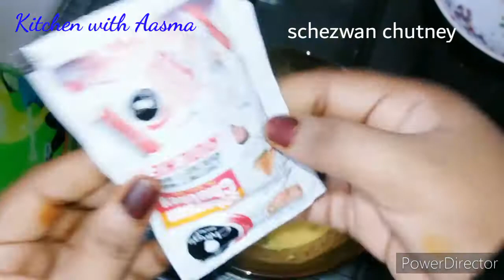सुबह हो या शाम कभी भी बनाओ ये हल्का नाश्ता /10 minute में बन जता हैं , Kitchen with Aasma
Subha ho ya Sham kabhi bhi banao ye halka Nashta, 10 minute me ban jata hai, kitchen with Aasma,
bread pakora recipe, healthy bread pakora recipe, bread pakora recipe Aasma, ramzan special recipes, ramzan special recipe,
ब्रेड पकोड़ा, How To Make Bread pakoda
ब्रेड पकौड़ा - Bread Pakora Recipe In Hindi - Aloo Bread Pakoda, Mumbai Bread Pakora,
Stuffed Bread Pakoda Recipe, easy recipe,
Besan pakoda, jhatpat nasta, asan recipe,